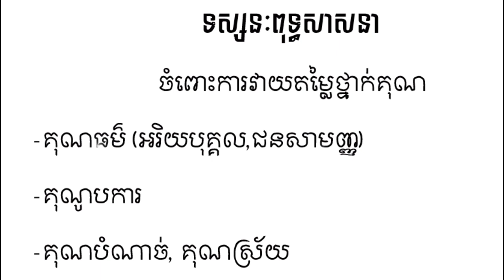ការវាយតម្លៃថ្នាក់គុណ | Rim Chanra Dharma Teaching 2023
-ក្រុមពុទ្ធិកសិក្សា
 -ប្រធានបទៈ ទស្សនៈពុទ្ធសាសនា ចំពោះការវាយតម្លៃថ្នាក់គុណ
                    -គុណធម៌(អរិយបុគ្គល,ជនសាមញ្ញ)
                    -គុណូបការ
                    -គុណបំណាច់,គុណស្រ័យ
-បង្រៀនដោយ
-លោកម្ចាស់គ្រូ ចន្ទប្បិយោ រីម ចាន់រ៉ា
ធម្មសិក្សាប្រចាំថ្ងៃ៖ ក្នុងក្រុមតេឡេក្រាម.

-Topic:​ Buddhist views on​​ multiplication rating evaluation.
-Taught by Venerable Rim Chanra